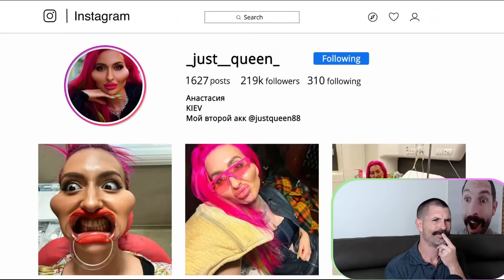The Woman With The World's Biggest CHEEKS Is UNHINGED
Are you ready to get 12 injections into your cheeks?